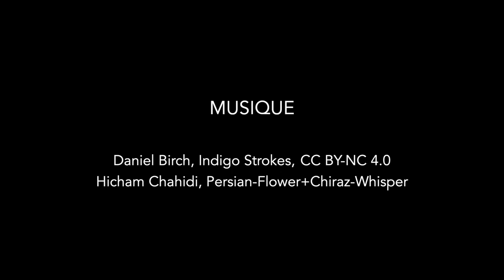Ahmad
L'histoire d'Ahmad, qui a changé sa vie pendant la pandémie.